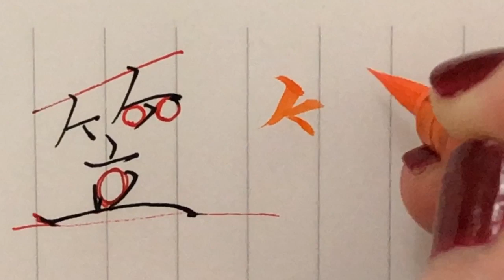【笠】見る講座vol.86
笠

関連動画